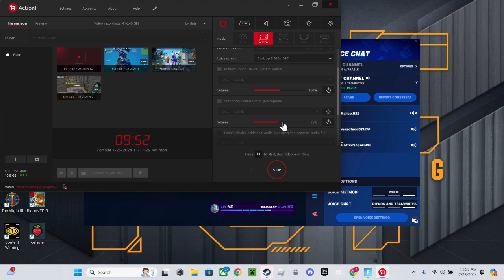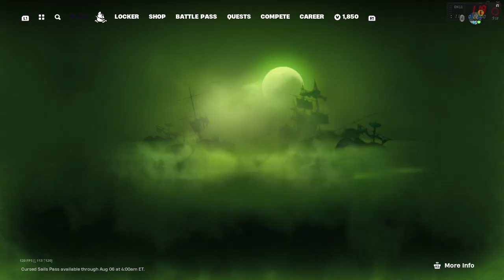fortnite phantom investigation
again with mace and coffee